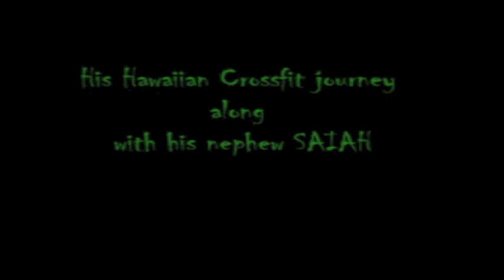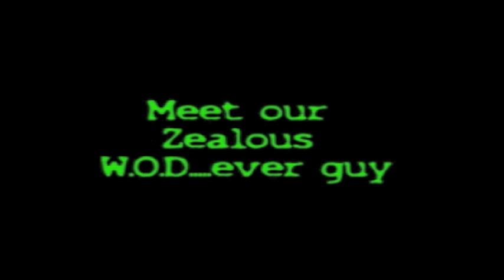Zealous TV Episode 3